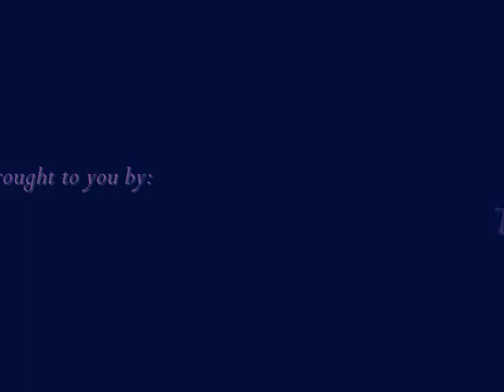"In My Dreams" - Princess Anisa & Terry Gajraj - The Supertones Band, 2014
For all we Guyanese... and for all da lovers out there...

Vocals: Princess Anisa & Terry Gajraj

Lyrics:
Girl/
Everyday you come inside de market
Buy chico and (fowl cock) sweetie
When I see you eat dat suga cake boy
How I wish dat suga cake was me

Chorus/
Every night you're here with me
Every night you hold me sweetly
Every night you kiss me lovingly
Every night it's only in my dreams

Boy/
Ah see you in de market every morning
While I look for passengers who want a ride
I am just a poor mini bus driver
Is that enough to make you my bride?
 (Chorus)

Girl/
Tonight I went to see a "pikcha"
Over there by Port Mourant cinema
Sharukh Khan and Kajol make me want to cry
Cuz I don't have you sitting by my side
 (Chorus)

Boy/
Tonight I workin hard in Corentyne
Cinema ova' in Port Mourant I see
You sat down in the front seat for a ride
I'm awake and now you're sitting by my side

Every night u hold me sweetly
Now I am living my dreams

Girl/
Now it's not only in my dreams